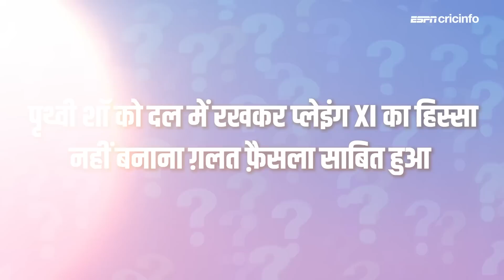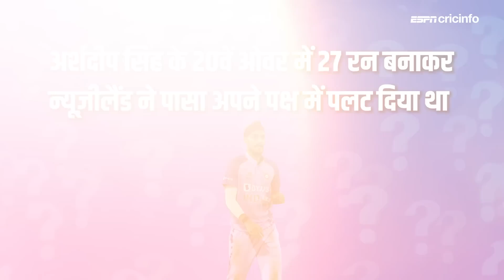हां या ना : क्या रांची के पिच पर पहले गेंदबाज़ी करना भारत को पड़ा भारी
रांची में भारतीय टीम को मिली हार मिली हार से जुड़े अहम सवालों पर वसीम जाफ़र का फ़ैसला.